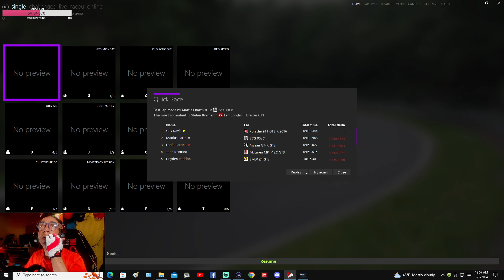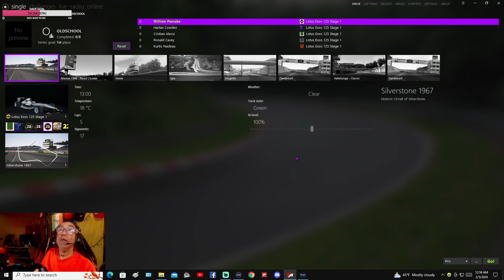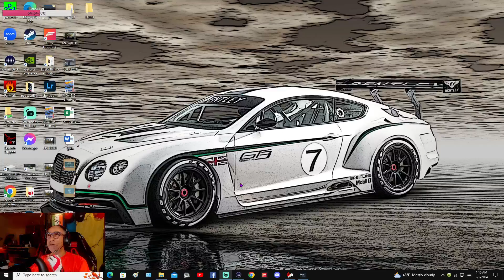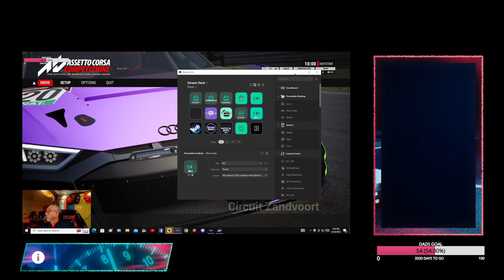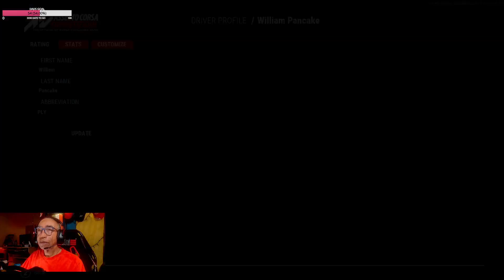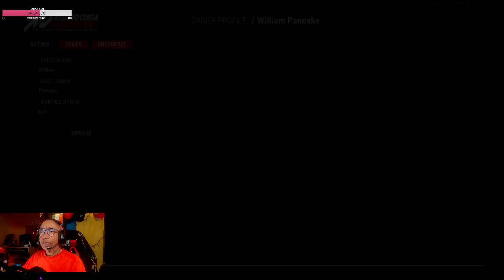DRIVING WITH DAD......EP 697 ASSETTO CORSA FERRARI DRIVE TIME...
Sim racing is a virtual racing experience that has gained popularity in recent years, thanks to games like Assetto Corsa and rFactor 2. These games allow players to race on realistic virtual tracks, using real-world physics and vehicle dynamics to simulate the experience of driving a high-performance race car.
One of the key elements of a good sim racing setup is the hardware. Players often use high-quality racing wheels and pedals, such as the Logitech G29 wheel and load cell pedals from Next Level Racing. These devices provide a more immersive racing experience by giving players a more realistic feel for the car's handling and braking. In addition to casual play, many sim racers also participate in organized competitions i racing  These events bring together skilled racers from around the world to compete in virtual races, with the winners earning prizes and recognition. Overall, sim racing is a thrilling and immersive way to experience the excitement of high-speed racing without leaving the comfort of your own home. With the right hardware and software, anyone can join in on the action and experience the thrill of virtual racing Sim racing is a virtual racing experience that has gained popularity in recent years, thanks to games like Assetto Corsa and rFactor 2. These games allow players to race on realistic virtual tracks, using real-world physics and vehicle dynamics to simulate the experience of driving a high-performance race car. One of the key elements of a good sim racing setup is the hardware. Players often use high-quality racing wheels and pedals, such as the MOZA R5 wheel and load cell pedals from Next Level Racing. These devices provide a more immersive racing experience by giving players a more realistic feel for the car's handling and braking.In addition to casual play, many sim racers also participate in organized competitions i racing  These events bring together skilled racers from around the world to compete in virtual races, with the winners earning prizes and recognition. Overall, sim racing is a thrilling and immersive way to experience the excitement of high-speed racing without leaving the comfort of your own home. With the right hardware and software, anyone can join in on the action and experience the thrill of virtual racing